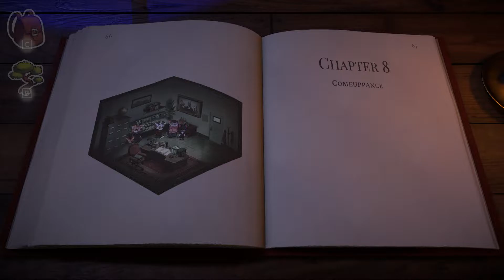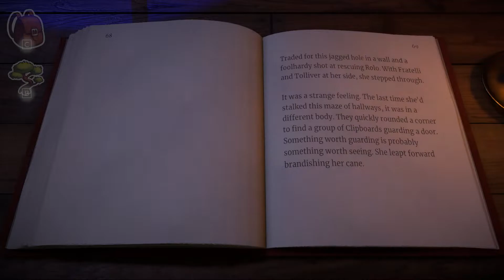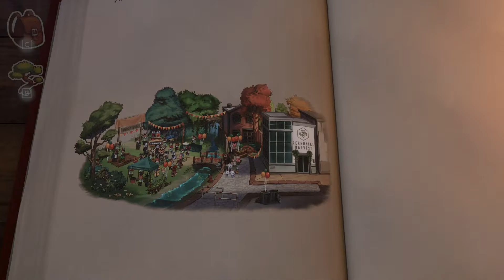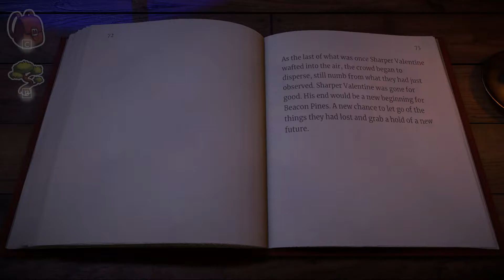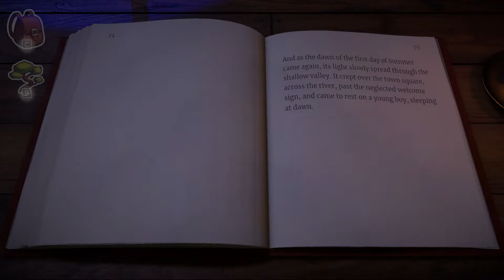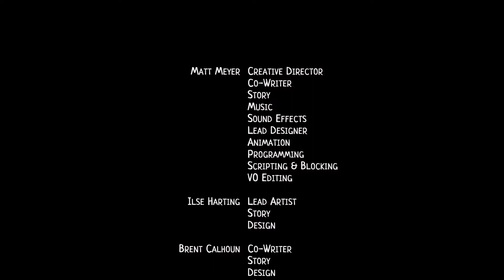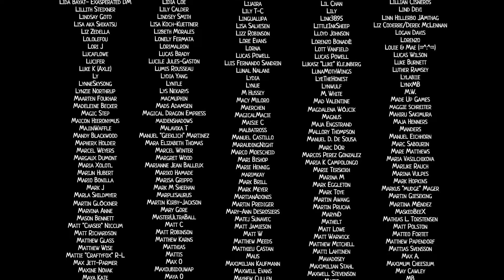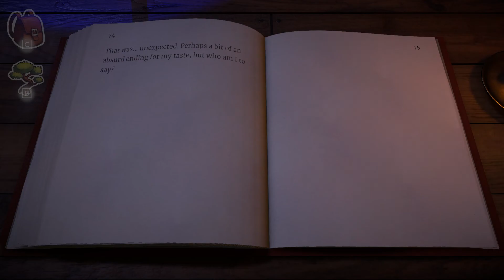СЧАСТЛИВЫЙ КОНЕЦ! ( Beacon Pines )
Завершаю чудесную историю Луки, Роло и Бекки.